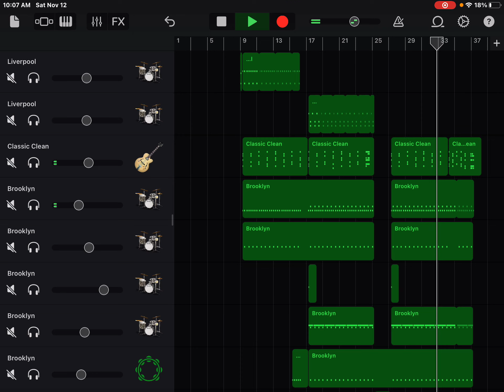SpongeBob SquarePants - Ripped Pants Song on Ipad GarageBand IOS